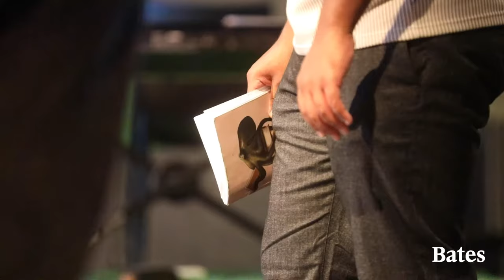Deon Custard | Voices from the Class of 2021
“I've always had this overwhelming need to be able to tell stories." Follow Deon Custard '21, a double-major in English and theater from Chicago, Ill., as he directs one of Bates' first in-person performances in over a year with his production of Shakespeare's "Twelfth Night" for his senior thesis in theater.

“I’ve always known that whether it's music or theater or some sort of live performance, being in the room with an audience, getting them to react in some way is important to me," adds Custard.

“Twelfth Night is so joyful on the page — mistaken identities, love triangles, and drunken foolery. It's not only really funny, but it’s sending a message of living freely. That runs through every scene of the play.”

Learn more about Deon's story: [LINK]